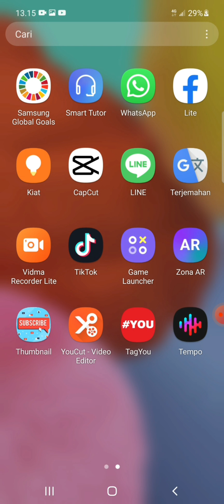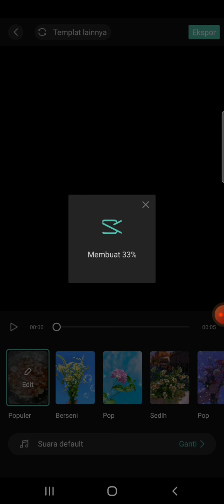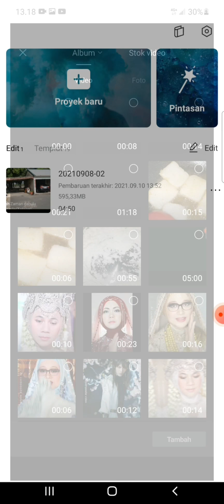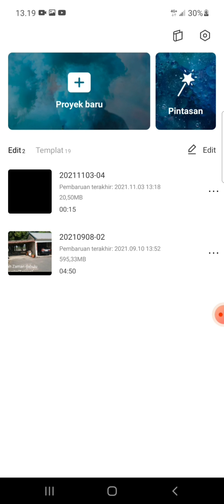CARA MENGEDIT VIDIO PINTASAN APLIKASI CAPCUT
Assalamu alaikum temen2 saya adalah yutuber pemula dah coba2 pakai aplikasi macam2,saya cocok sekali menggunakan aplikasi capcut ini,mudah di pelajari,tidak ada iklan, banyak efek2,kalau kita bisa memilih yang cocok pasti akan jadi keren sekali, trimaksih capcut. semoga makin sukses ya.

cara menggunakan aplikasi capcut
aplikasi capcut emang keren
aplikasi capcut mudah di gunakan
capcut mudah di pelajari
capcut
edit vidio menggunakan capcut